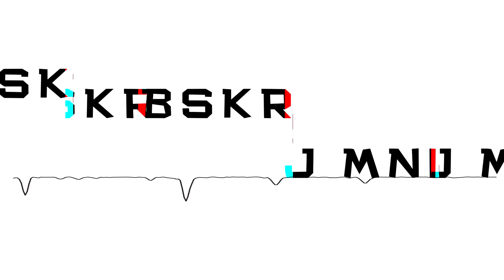👉EPSI - Nie wolno? (prod. Stamina Beats) 👊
Title: Nie wolno?;
Artist: EPSI ;
Lyrics: EPSI;
Producer: Stamina Beats;
Mix / mastering: EPSI;
Chorus: Fragment dialogu "Magika" z filmu pt. "Jesteś Bogiem";

Tekst:

Zwrotka 1:

Nie raz brak tej motywacji, potrafiło mi zryć głowę
szczególnie gdy chcę coś napisać, a nie mogę władać słowem
chociaż dalej lecę z Bogiem, wyjebane mam w nałogi
prędzej znajda moje zwłoki, niż na rapie się dorobię

złoty chłopak jak ta pełnia, ciągle słyszę brednie
naćpane małolaty, obciągają za tą kreskę
a ja tego nie chcę, boję się o mą psychikę
przez związki chemiczne, mogę zabrać sobie życie

na barkach niosę smutki, choć na twarzy wita uśmiech
zamiast wyjść do ludzi, wolę czas spędzić ze studiem
świat posypany pudrem, jak te panny w klubach
ludzie wierzą we mnie, mówią że się uda

boję się patrzeć co będzie, nie jestem pewny jutra
brakuje stabilności, rzeczywistość bywa smutna
żyjemy póki co, i czekamy co nam Bóg da
serce to artysta, maluje krwią na płótnach...

Ref.

[Fragment dialogu "Magika" z filmu pt. "Jesteś Bogiem"]

"Ja pierdole ej, przez całe życie robię rzeczy których nienawidzę
a jak wreszcie chcę zrobić coś co chcę, to mi kurwa nie wolno ?
to jest kurwa moje i spierdalać, rozumiesz?
Jestem kurwa artystą i dla mnie to coś znaczy!"

Zwrotka 2:

Nie żyje we mnie przemoc, nie jestem żadnym wilkiem
nie czepię przyjemności, gdy widzę wokół krzywdę
są tu zawistne lisy, umiera w nich empatia
zawodzi zaufanie, dusze pokrywa magma

co oznacza magia, nie wiem co ten świat gra
swoje chwile opisuje, bardziej jako falstart
w tunelu brak mi światła, gdzieś zginęła gracja
już przyzwyczajony, że umacnia mnie porażka

życie ze mną bywa trudne, choć nie jestem skurwiel
dam Ci bukiet róż, jak słowa nie będą puste
jak nie będziesz pusta, i dotrzymasz obietnicy
napiszę zwrotkę życia, cenniejszą niż obraz mona lisy

życie bywa to złudne, możesz zostać sam
nie przewidzi tego plan, czy los będzie śmiał się w twarzy
czy euforyczna radość, czy łzy pokryją troski
smak gorzki czy słodki, czy rzucą na mnie klątwy...

Ref.